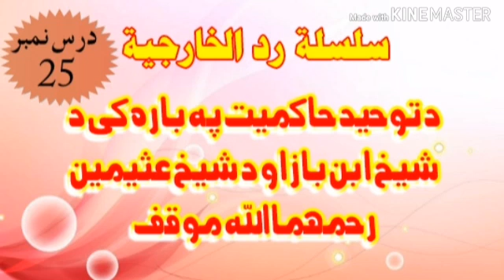سلسلہ ردالخارجیہ درس نمبر25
Video from Abu Saad Rustami